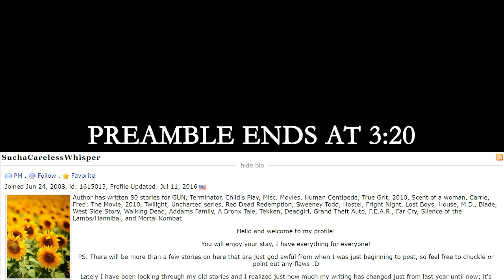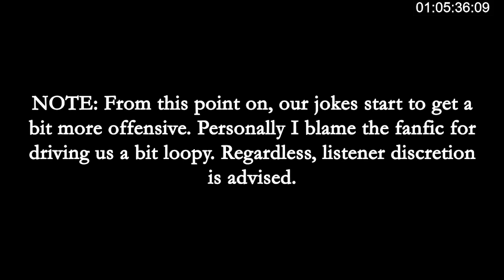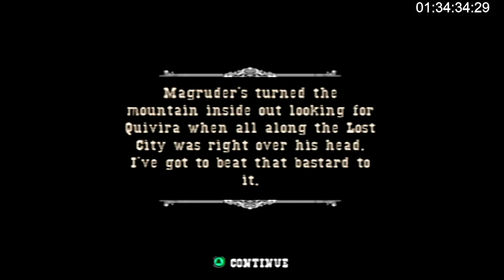Let's Play GUN — Extras #2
It's time for the finale. You didn't ask for this, but you're getting it anyway.

(CW: the original fanfic contains graphic sexual violence, which we have censored in our reading)

FANFICTION DRINKING GAME!
Take a sip every time:
- The author puts a period before a question mark or an exclamation mark
- recurring spelling mistakes are made (such as "squeel", "corsette", "alittle", and "lyed")
- whiskey turns into beer, or vice versa
- a villain from the game is resurrected for no reason
- an unremarkable NPC from the game is given a subplot or chapter to themselves

Take a shot every time Cole or Soapy act in a creepy manner towards the female author stand-in.

Take two shots every time Cole or Soapy gaslight the female author stand-in and limit her travel, justifying it as being for her own safety.

Empty your glass every time the female author stand-in is raped, assaulted, has sex and doesn't remember it the next morning, or is otherwise sexually compromised.

Finish the bottle after Chapter 18 and start a new one.